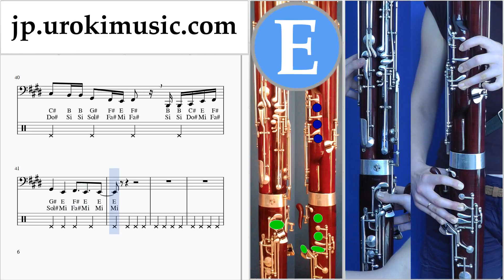バスーンレッスン Camila Cabello - All These Years 楽譜 um-ih799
バスーンレッスン Camila Cabello - All These Years 楽譜 um-ih799 コメントを書いて、レッスンをより便利にする方法を教えてください。